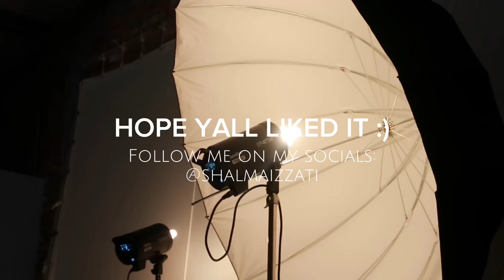BTS OF MY RAYA CAMPAIGN SHOOT WITH SHALS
Hellu guys!! It has been a while since I uploaded a vlog and here you go!! I apologise for the delay for those waited for this video:( but hope yall like this videoooo!
Do share some loveee okiee guys see you soon :)